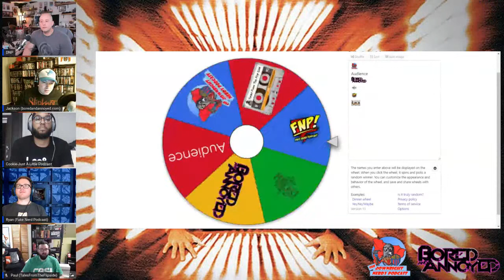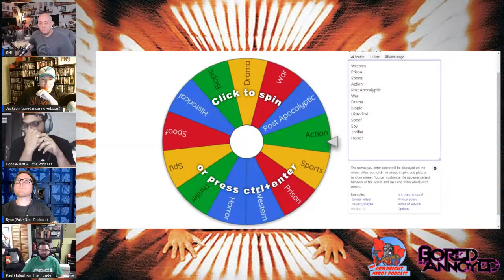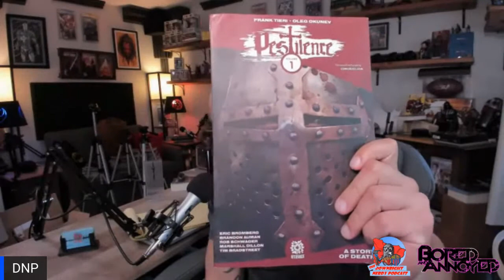Downright Annoyed with Movies | Cube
Episode 011

Welcome everybody to the eleventh episode of DownrightAnnoyedwithMovies. A weekly LIVE show where we review and dissect a movie recommended to us from the previous week. That being said, there WILL be spoilers so if you haven't watched the movie in the title - go watch it!

This week we will be reviewing "Cube" from 1997 starring Nicole de Boer, David Hewlett, and Maurice Dean Wint. With a $350,000 budget, Cube went on to make $9M at the box office. What did we all think? Come join us and find out.

At the end of each show we spin the wheel, and whoever it lands on (the audience also gets a spot) gets to pick the next week's film! You can even participate and be a part of the panel! Message or email either of us for interest in being a part of the show:

We hope you enjoy the conversation!